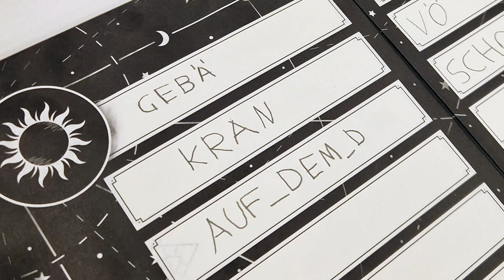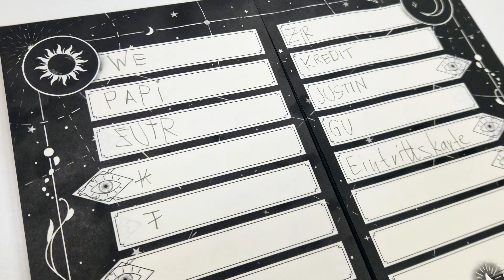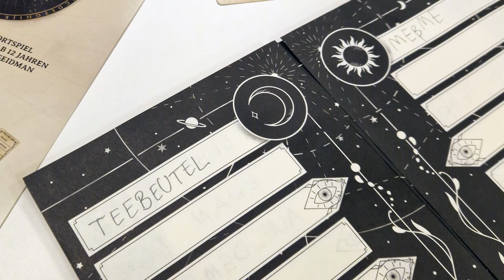Ersteindruck: Ghost Writer | Auf den Tisch!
In diesem Video präsentiere ich euch meinen Ersteindruck zu "Ghost Writer". Die vollständige Folge "Neu auf dem Tisch" mit Ersteindrücken zu acht Brettspielen gibt es

Hinweis: Dieses Video ist ein Ausschnitt aus meinem Ersteindrucksvideo "Neu auf dem Tisch, Ausgabe 4/24". Auf Anregung aus einer Diskussion in einer Facebook-Gruppe lade ich die einzelnen Abschnitte zusätzlich zum Gesamtvideo hoch. Ich will damit nicht einfach "billig" zusätzliche Klicks abgreifen und ich mag meine regulären Videos in ihrem Gesamtkonzept als "Show". Aber mit den Namen der einzelnen Spiele im Titel des Videos werden die Videos besser auffindbar, was denen hilft, die etwas zu einem bestimmten Spiel suchen und vielleicht keine längeren Video anklicken würden. Außerdem können die Videos bei Board Game Geek den jeweiligen Spielen zugeordnet werden, was mit dem Gesamtvideo nicht (sinnvoll) geht.
Schreibt gerne mal in die Kommentare, was ihr davon haltet!

In meinen Videos zeige ich häufig die Ratings von Boardgamegeek (BGG) an. Diese sollten nur als Orientierung verwendet werden. Sie basieren auf subjektiven Bewertungen der Nutzer/innen. Neben der Subjektivität gibt es beim Rating zudem das Problem, dass die Hinweise zur Bewertung oft nicht richtig beachtet werden und viele Bewertungen in eine sehr hohe oder sehr niedrige Richtung tendieren. Die Ratings können sich jederzeit ändern, vor allem wenn ein Spiel noch relativ neu auf dem Markt ist. Etwaige Angaben im Video entsprechen immer dem Stand zum Zeitpunkt der Erstellung des Videos.

Wie für alle meine Videoes gilt: Das Video ist nicht gesponsort und enthält keinerlei beauftragte, bezahlte oder anderweitig vergütete Werbung.